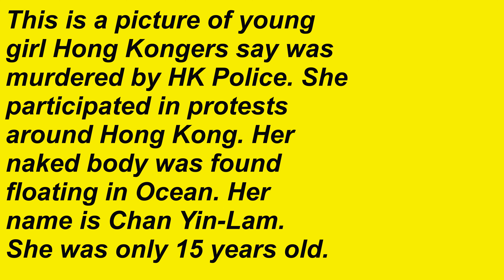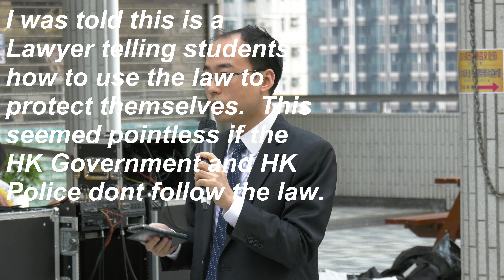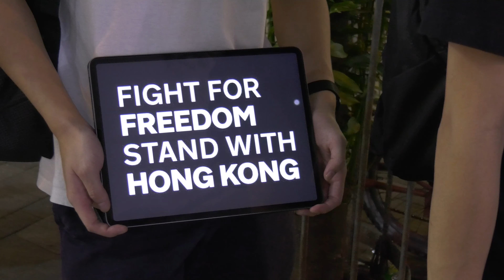Hong Kong Protests: Not are all Protests are violent.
Protesters march downtown in Central District; High school students protests at HK University; Thousands hold hands in support of revolution.